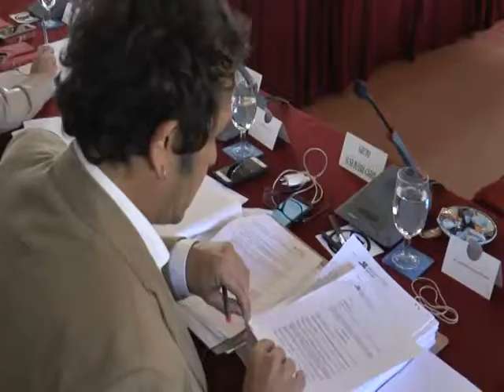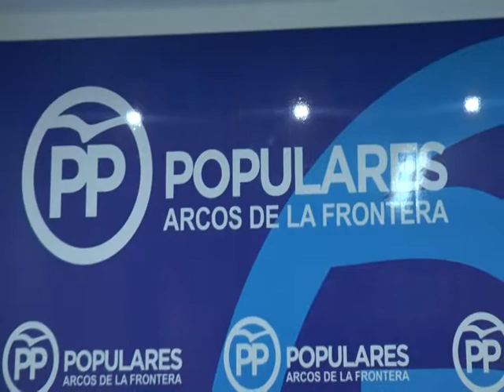INFORMATIVO CSC NOV17 22 miercoles